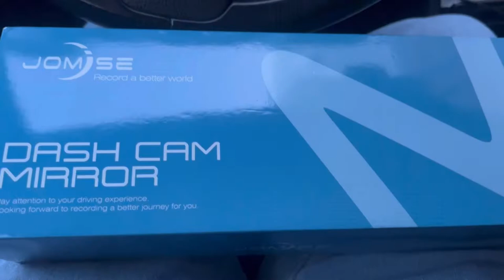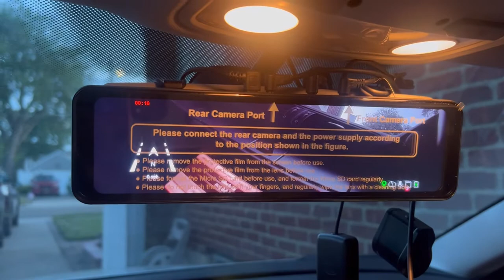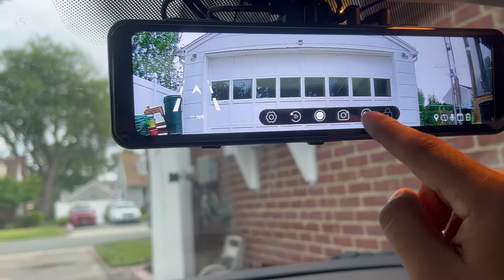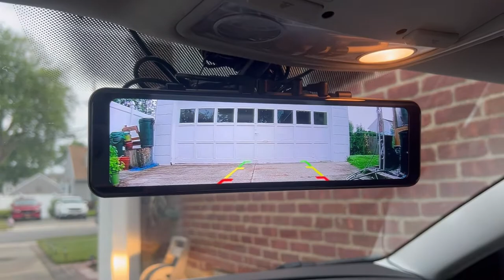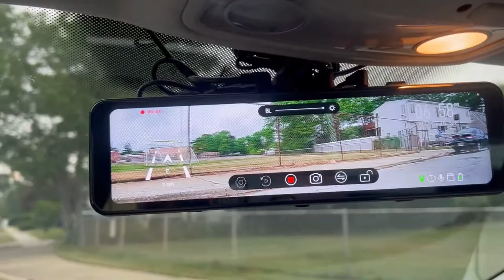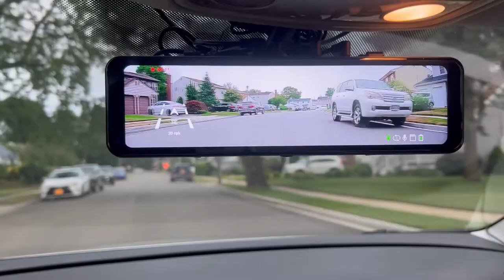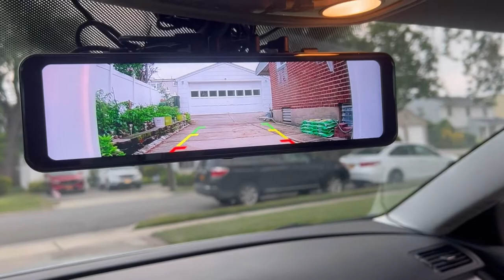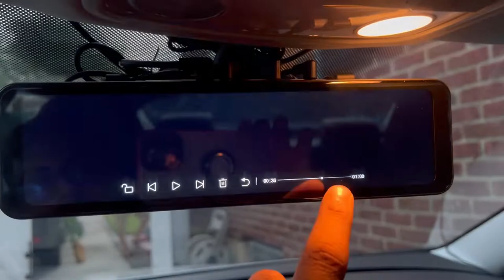JOMISE 11" Mirror Dash Cam Detached Front and Rear Camera, 1080P FHD Rearview Mirror Camera for Cars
JOMISE 11" Mirror Dash Cam with Detached Front and Rear Camera, 1080P FHD Rearview Mirror Camera for Cars, Trucks, IPS Touch Screen Backup Camera with 2Mega CMOS Sensor/ Parking Monitor JOMISE-T860S